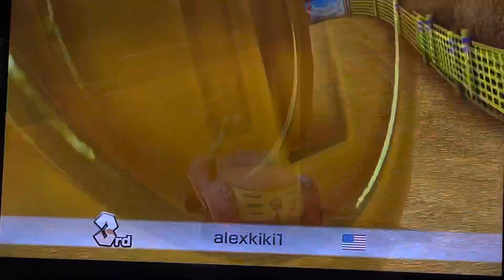Mario Kart 8 Deluxe- DS Wario Stadium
This is a part of the “No Items No Skill” tournament.

To join this tournament, enter the code: 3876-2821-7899

Playing as Cat Peach.

Speed is set to 150cc

Place: 3rd